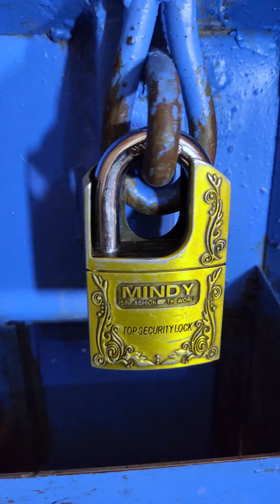STEALING GONE WRONG😂😂😂😂